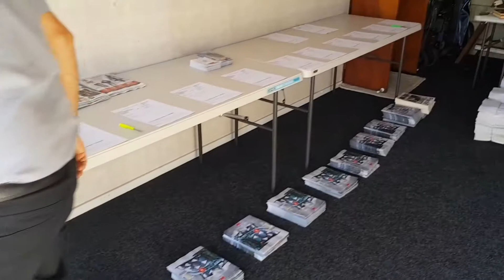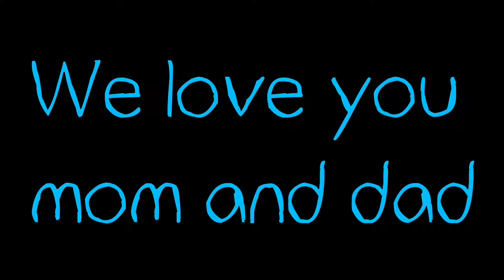Visit to Whakatane